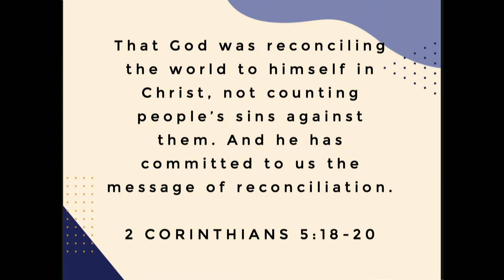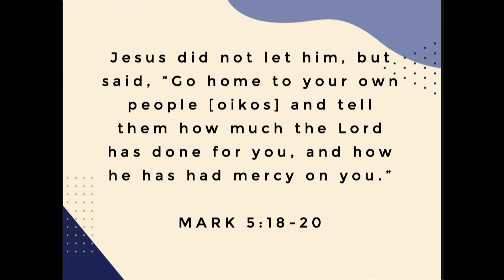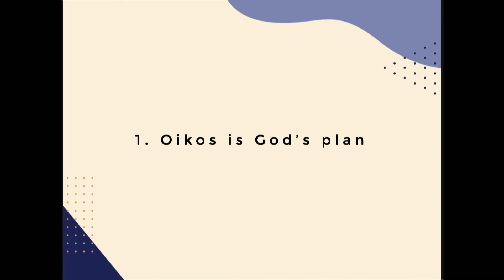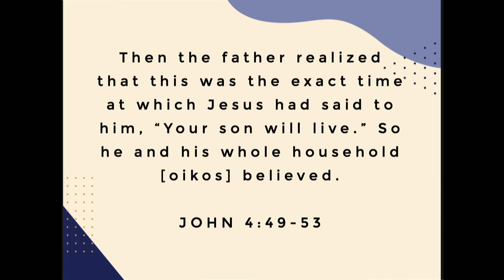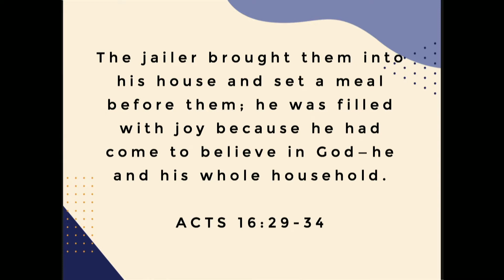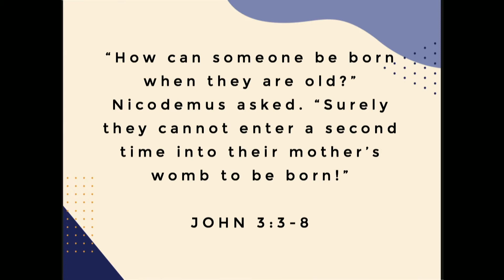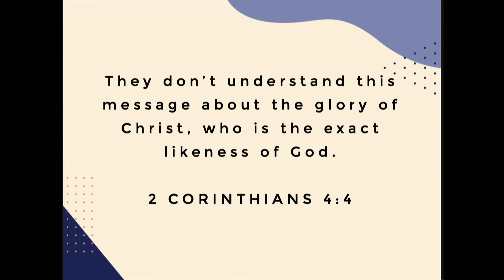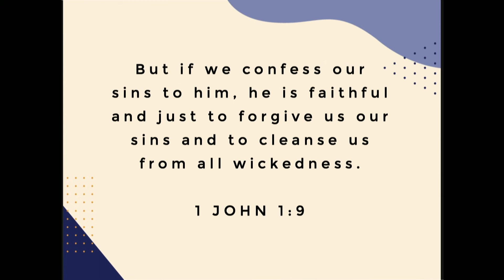Oikos, Prayer, and the Power of God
Message given by Glenn Wade and Rob Mahan, on May 5, 2019. for previous messages or more information.